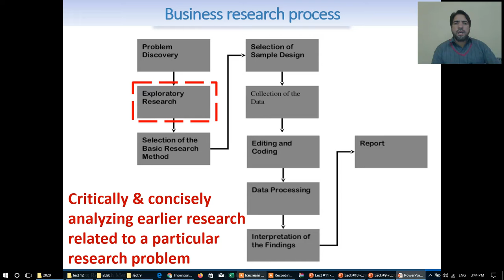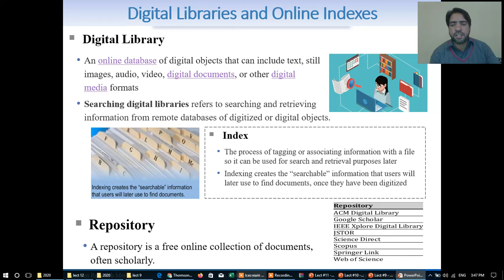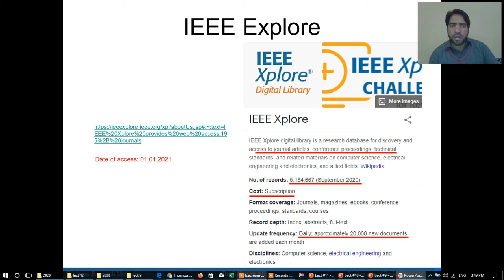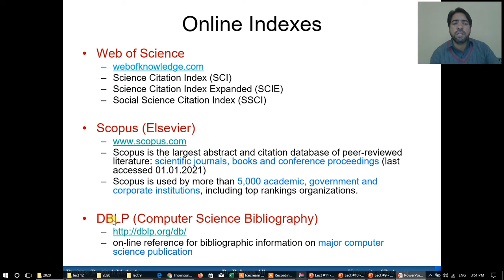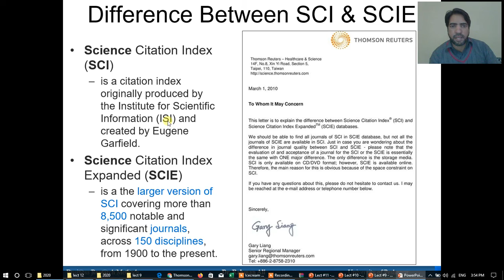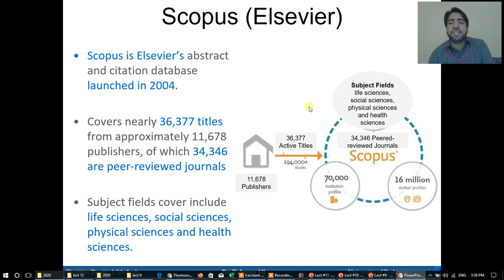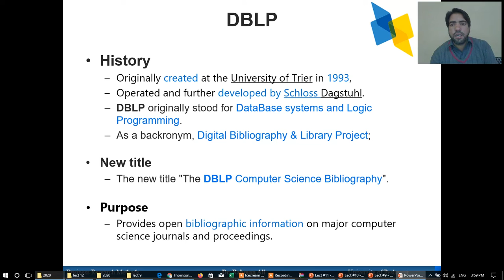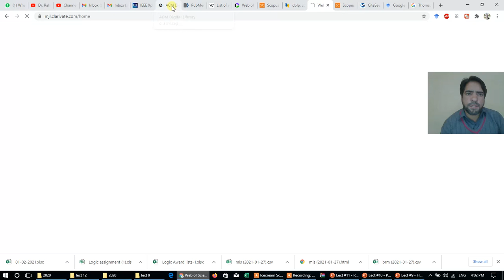Lect 9: How to Search Digital Libraries, Indexes & Repositories | Dr. Rahman Ali | Univ. of Peshawar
This lecture explains How to Search Digital Libraries, Indexes & Repositories for LITERATURE REVIEW, or survey. Before this, we have covered Literature Searching Strategy in our lecture watchable In the lecture we cover the following libraries, indexes, and repositories
• IEEE Xplore Digital Library
• ACM Digital Library (DL)
• PubMed (Repository)
• See the list of academic databases and search engines
• Scopus (Elsevier)
• DBLP (Computer Science Bibliography)
• Science Citation Index (SCI)
• Science Citation Index Expanded (SCIE)
• Social Science Citation Index (SSCI)